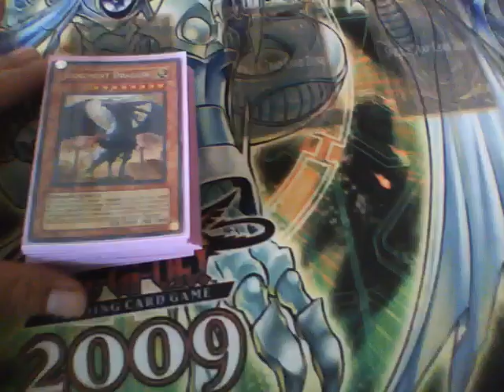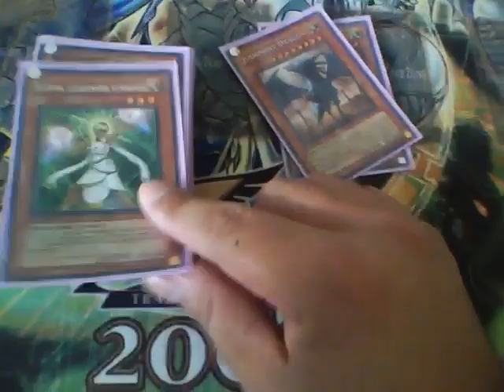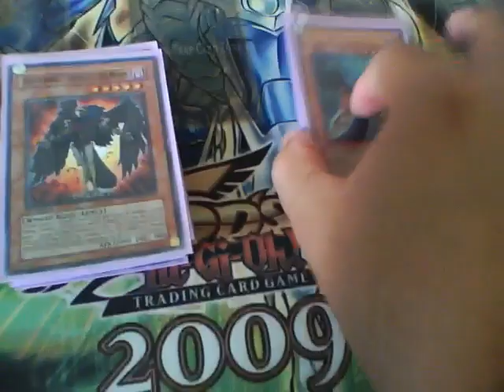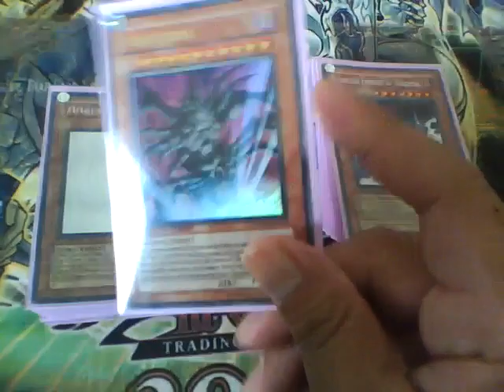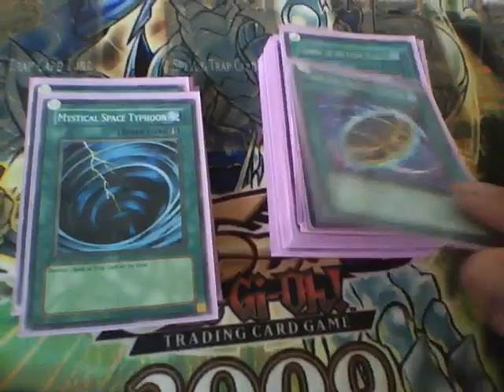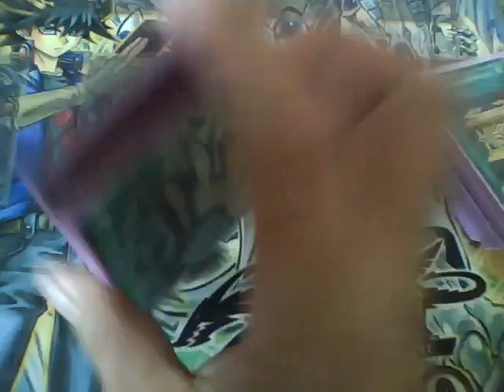Deck of the Month June/July - VayuSworn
Not the fully built vayusworn but this is what i been trying on dueling network.
If you want to duel me there add me on facebook and ill post when ill be on, or you can request